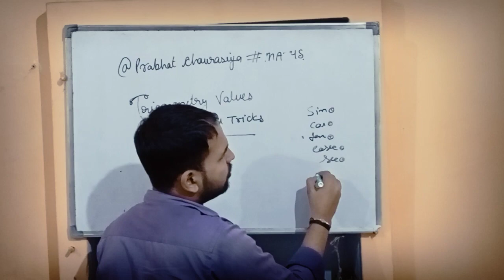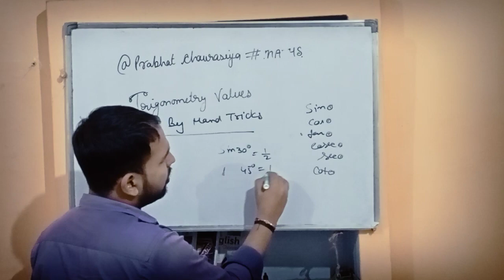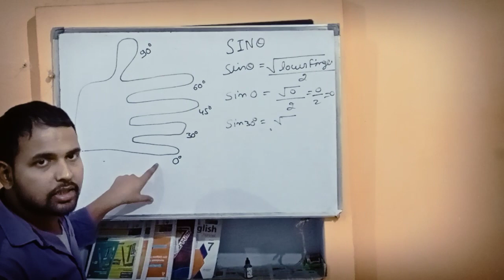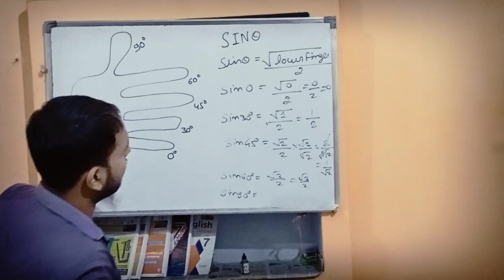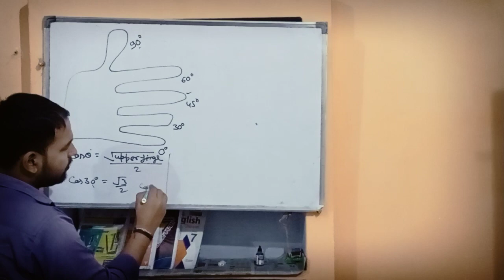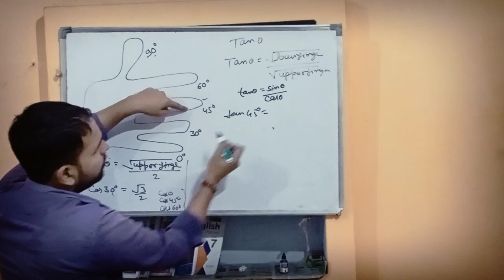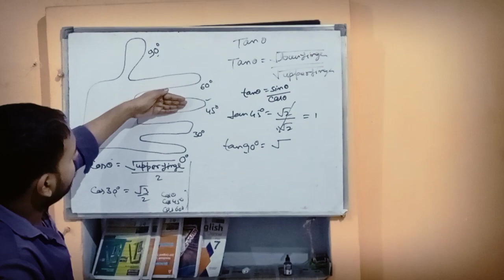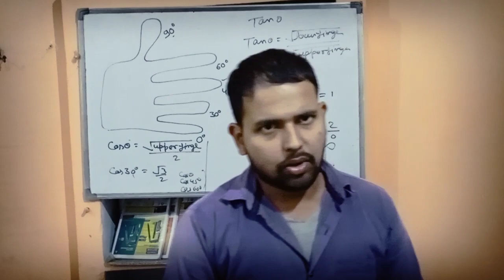हाथ से त्रिकोणमिति मान निकालना सीखें . Learn to find the TRIGONOMETRIC Values by HAND .🤗PKC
Here you will learn to find the values of trigonometric ratios bubthe fingers of your hand .
SIN ,COS TAN ...etc .

thanx .@prabhatchaurasiya.